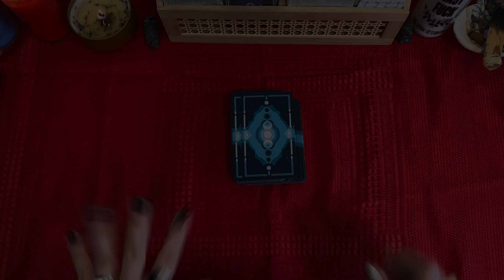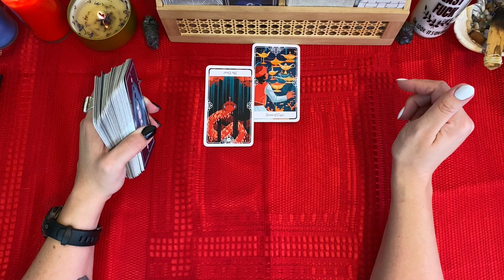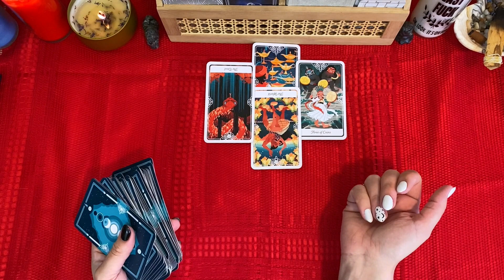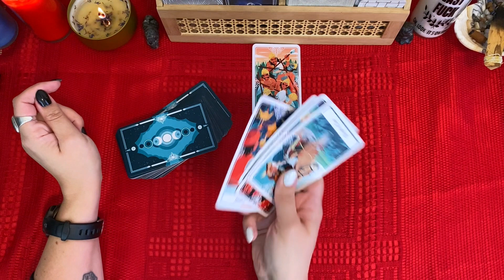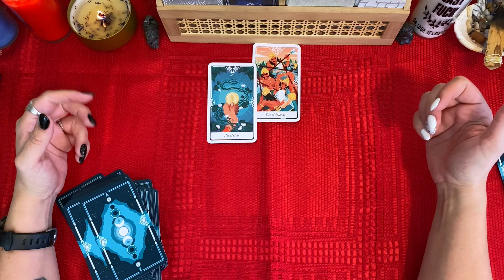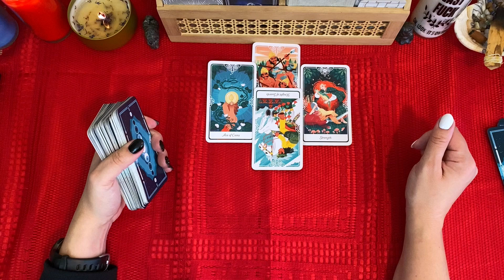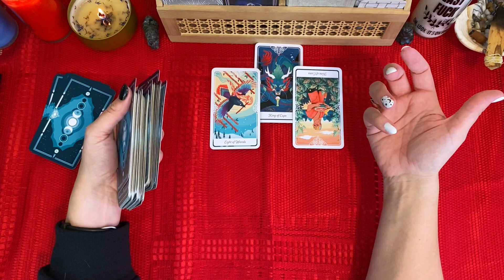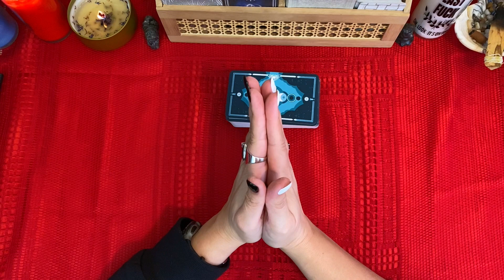⭐️ Leave The Door Open! ⭐️ Weekly Tarot Energy Reading January 8th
Welcome Friends!!!  Happy New Year!!!

This is the weekly tarot energy reading for ALL Zodiac signs!
This is a collective reading so please take what resonates and leave the rest! Free Tarot Reading!

Pisces, Aries, Capricorn, Aquarius, Taurus, Gemini, Cancer, Leo, Virgo, Libra, Scorpio, Sagittarius.

Or Check It out on YouTube!